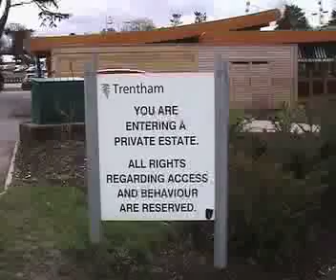St Modwen post loss but continue charges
By Michelle Kendall: THE owners of Trentham Gardens have vowed to press on with plans to charge people to walk around the lake despite new figures revealing that visitor numbers fell in 2008.

Profits from the estate have also fallen 11 per cent, to £800,000, according to figures released by developer St Modwen which runs the site.

Michelle Kendall was at the protest against the charges.